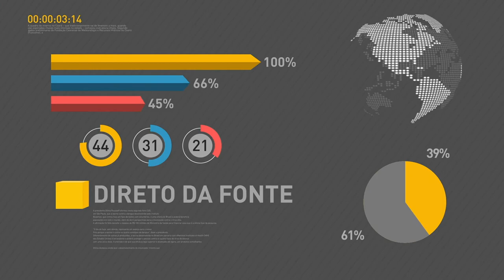Mercado financeiro mantém projeção da taxa de crescimento da economia em 0,34%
REPÓRTER NBR 12H - 21.08.17: Em vídeo, ministro do Planejamento, Dyogo Oliveira, afirma que o salário mínimo não será reduzido. Veja também: Mercado financeiro mantém projeção da taxa de crescimento da economia em 0,34%. Dados são do Boletim Focus. E mais: Presidente Michel Temer recebe presidente do Paraguai.